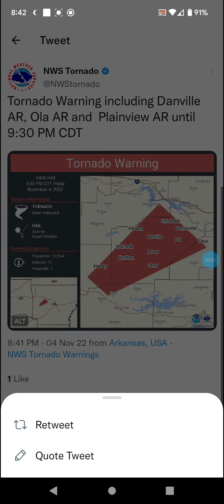Danville, Arkansas Tornado 11-4-22